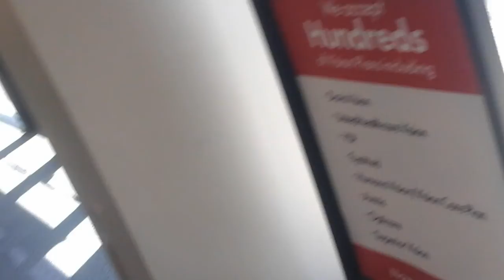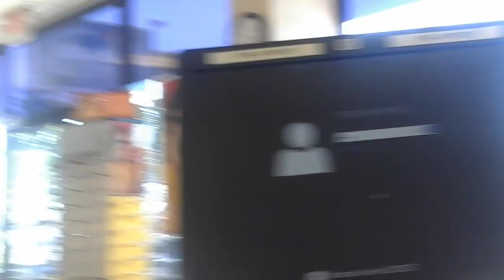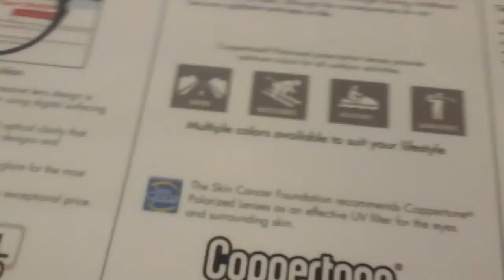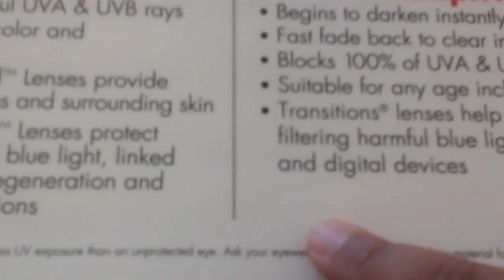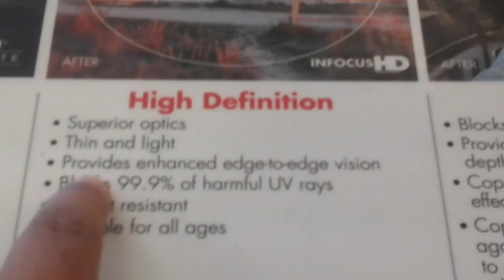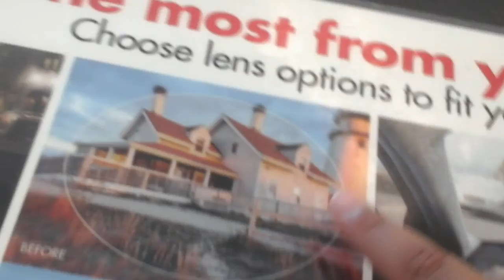Getting new glasses !!